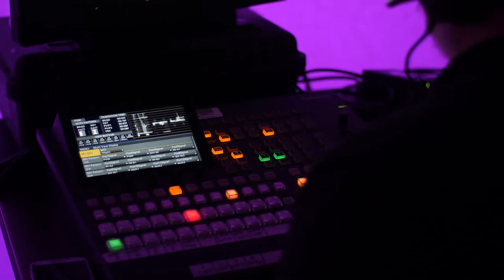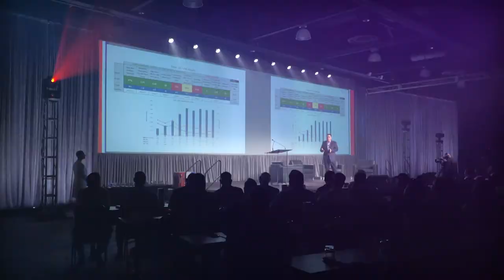Gotham Image Works - Staging Reel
We are Gotham Image Works, a Houston-based creative communications company with a global reach.